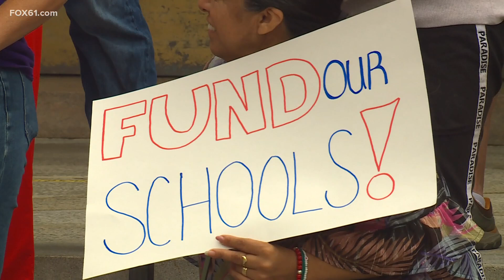Connecticut school districts face crisis as ESSER funds will soon expire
A rally in Hartford on Saturday brought attention to the underfunding of schools across the state. Many districts rely on pandemic funding that will soon run out.